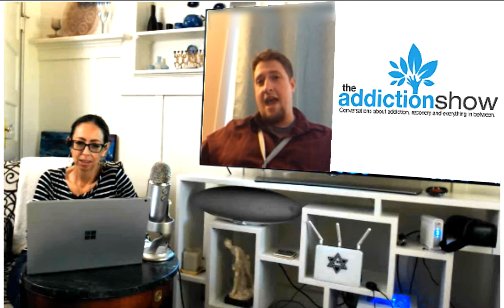Zach Rhoads Addiction Behavior Consultant Explains that Addiction is a Choice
Shira Goldberg interviews behavior consultant, Zach Rhoads, an Addiction Coach of Stanton Peele's.